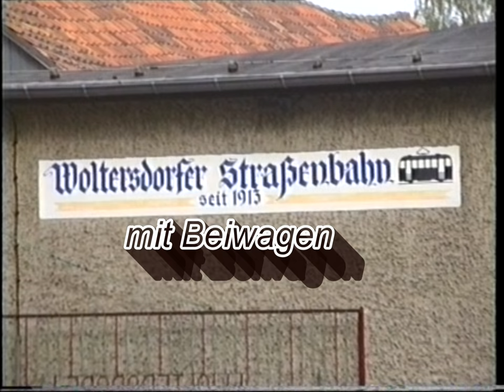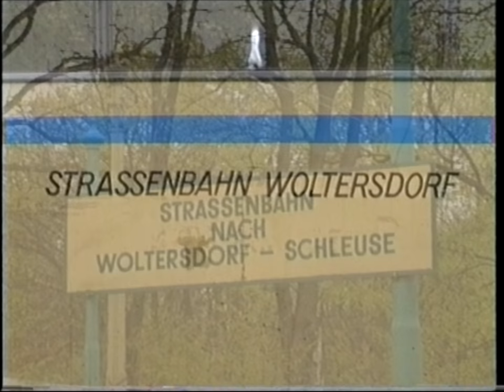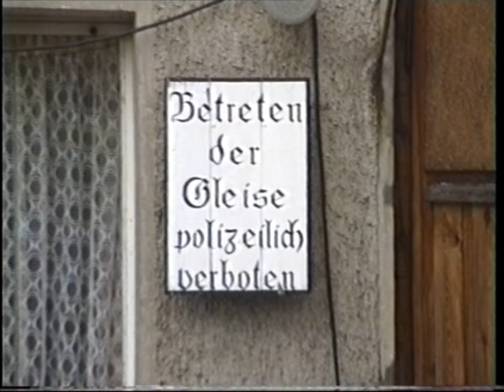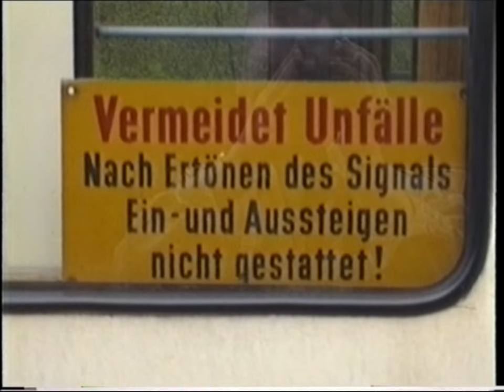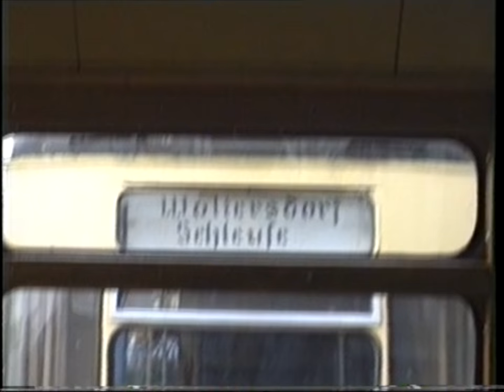Woltersdorfer Straßenbahn mit Beiwagen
Die Woltersdorfer Straßenbahn schreibt eine lange Geschichte. Seit der Gründung am 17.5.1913 verbindet die Bahn auf einer 5,6 km langen Strecke die Gemeinde Woltersdorf mit Berlin (S- Bahnhof Rahnsdorf). Sie bietet den Vorteil, auf direktem Wege, unabhängig von Straßen, eine kurze Verbindung zwischen dem Ort und der Berliner S- Bahn herzustellen, den jährlich ca. 630.000 Fahrgäste nutzen. Neben dem Berufs- und Schülerverkehr zieht Woltersdorf mit einer wunderschönen wald- und seenreichen Gegend, den Kranichsbergen, der Woltersdorfer Schleuse und nicht zuletzt auch mit der Woltersdorfer Straßenbahn zahlreiche Ausflügler aus Berlin und Umgebung an. Der planmäßige Verkehr wird mit Straßenbahnen vom Typ Gotha abgewickelt.